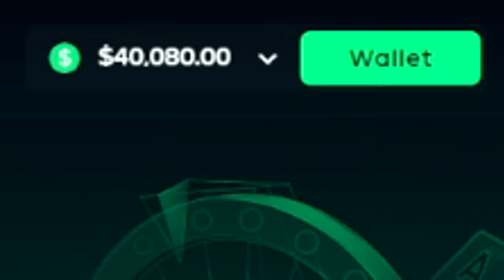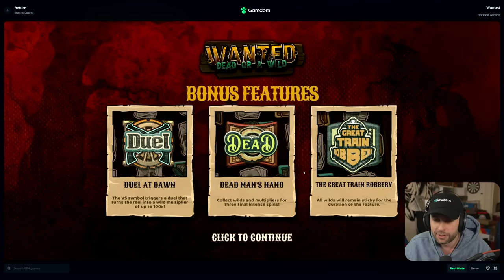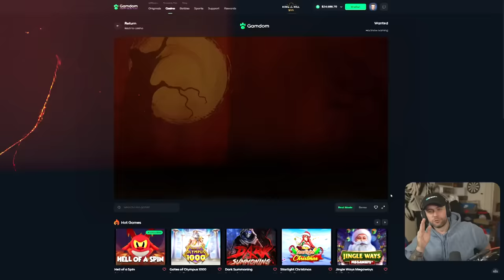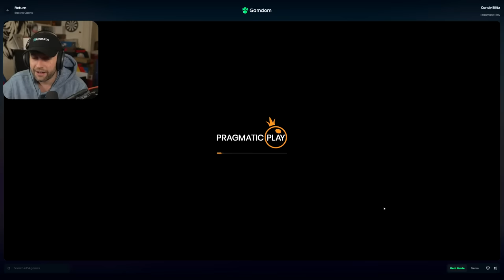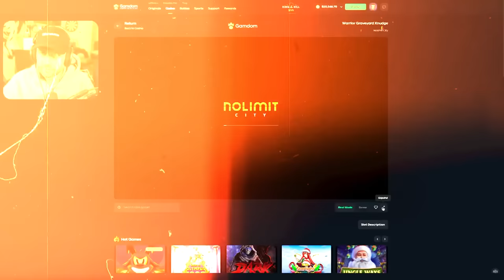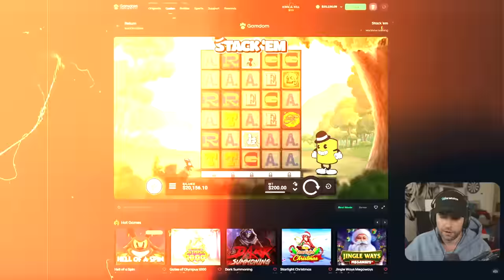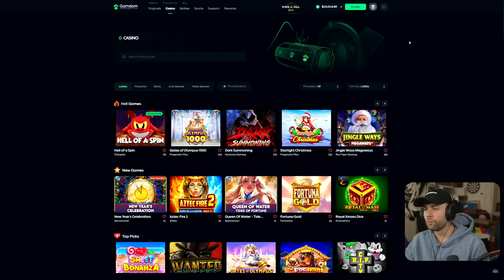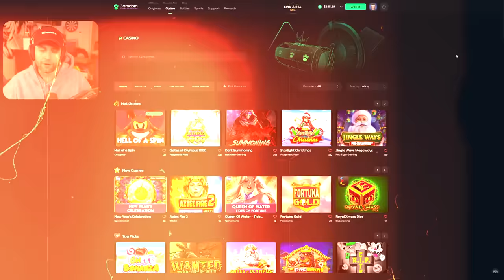Wheel Decide... BUT I INCREASE THE BUY AMOUNTS AFTER EACH SPIN!! - INSANE LUCK!! (Bonus Buys)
In this video, I am back on Gamdom and we are starting the year off with a video series we all love, Wheel Decide the Bonus Buy! You all really enjoy watching these and I enjoy recording them so what better way to start the year off then with a wheel decide. I am just hoping I can keep the luck the wheel gave me last year into this new one! I hope you all enjoy the video!